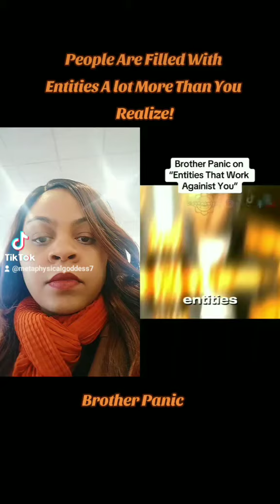Brother Panic Speaking On Entities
To donate to me use the options below. Thank you in advance ❤

Cash.me/$thelight777